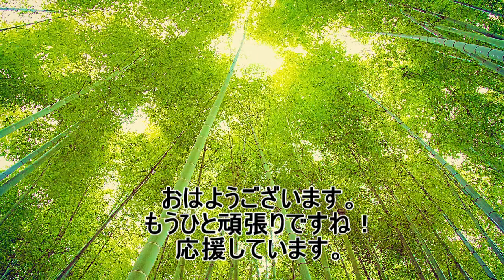お昼寝ピアノ【仮眠用BGM】90分 ※アラーム無しバージョン）